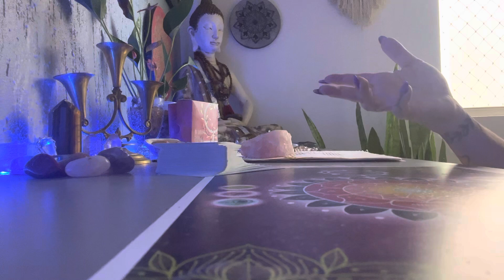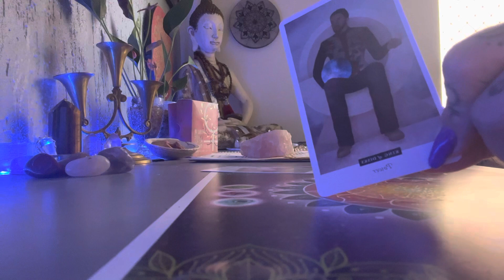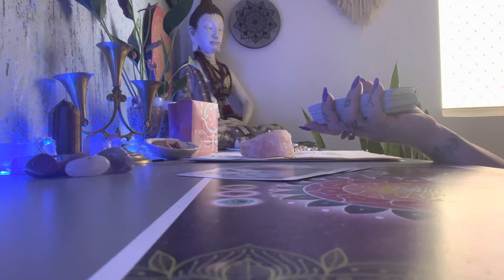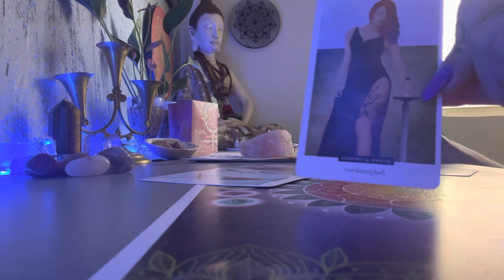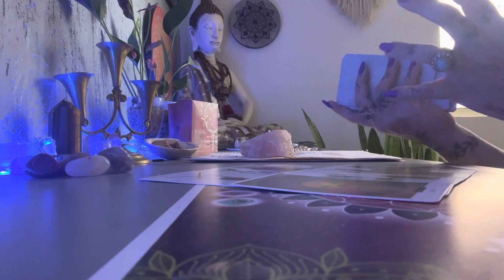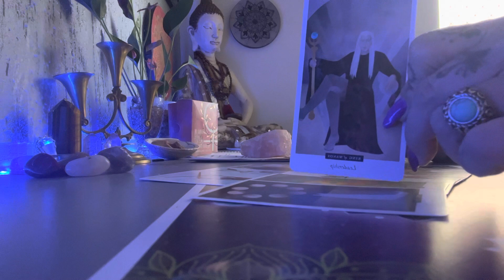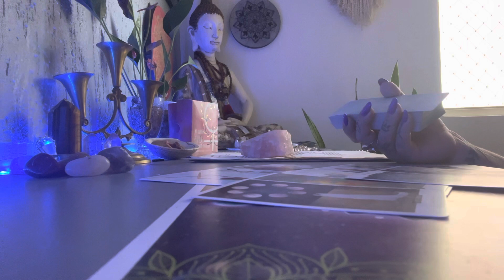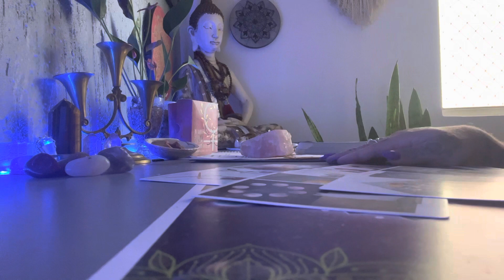TAROT COM ASTROLOGIA DIA 19/04/23 - COMEÇANDO A SENTIR A MOVIMENTAÇÃO NOS CÉUS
⚜️AGENDA DE ATENDIMENTOS COLETIVOS EM MAIO/23⚜️

❇️Grupo mensal de Mentoria MULHERES DE FASES e seus RESGATES DO SAGRADO FEMININO
Resgate do AMOR 04/05/23
Informações e inscrições ou pelo WhatsApp 👇

❇️Grupo mensal de Mentoria Espiritual com Terapias Quânticas e Rituais ciclo de Maio/23

- Vídeos diários com astrologia e oráculos para todos os Signos
- Vídeo para o signo aniversariante do mês
- Videos com  as previsões mensais para o Amor

Com amor!
Cinthia Bernardes ❤️